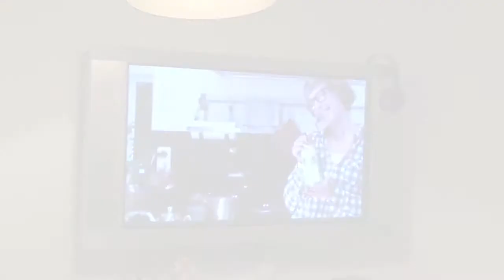a voxpop mockup of the innovation agency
the innovation agency is the new model of a new global agency network.